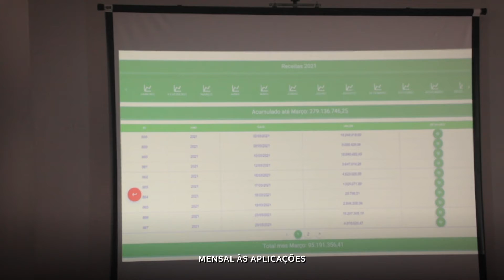Portal do Fundeb é lançado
Para dar transparência às informações referentes ao recurso federal destinado à rede municipal de ensino, a Prefeitura de Manaus, por meio da Secretaria Municipal de Educação (Semed) lançou nesta quinta-feira, 14/10, o portal do Fundo de Manutenção e Desenvolvimento da Educação Básica (Fundeb) O evento aconteceu no auditório do Executivo municipal, no bairro da Compensa, zona Oeste.

No portal, a sociedade terá acesso às receitas, despesas, aplicação do recurso por percentual, demonstrativos financeiros mensais e ainda ao valor da remuneração dos profissionais da educação do município de Manaus, por meio de gráficos autoexplicativos e outras despesas pagas com o recurso, conforme a lei nº 14.113/2020, que regulamenta o fundo.

Para o titular da Secretaria Municipal de Finanças e Tecnologia da Informação (Semef), Clécio Freire, a criação do portal é um momento histórico para o setor público.

O portal foi criado, também, por recomendação 59ª Promotoria de Justiça de Defesa dos Direitos Humanos à Educação (Prodhed), do Ministério Público do Estado (MPE-AM), e em conformidade com a lei nº 12.527/2011 (Lei de Acesso à Informação), que orienta todos os órgãos públicos a dar transparência ao seus despesas e receitas.

Membros do MPE-AM também participaram do evento e falaram da importância em ter uma ferramenta prática de fiscalização.